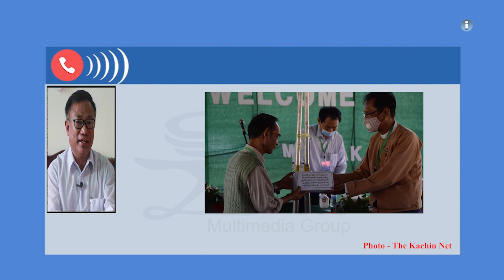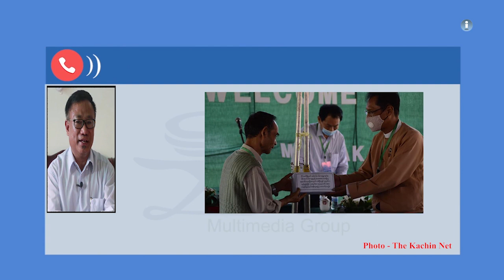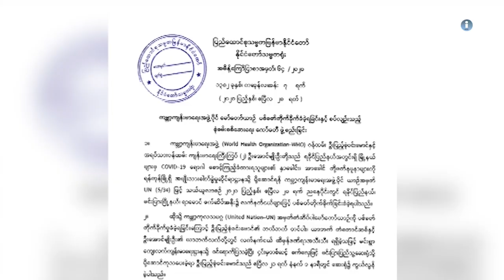တိုင်းရင်းသားဘာသာ သတင်းအစီအစဉ် (မြန်မာဘာသာ) ၂၂-၀၅-၂၀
ကချင်လွတ်လပ်ရေးအဖွဲ့ KIO/KIA အနေနဲ့ COVID- 19 ကာလမှာ စစ်ရေးကို အဓိကမထားဘဲ ရောဂါကာကွယ်နှိမ်နင်းရေးကို အဓိကထား လုပ်ဆောင်သွား မယ်လို့ ပြောပါတယ်။

WHO ဝန်ထမ်းပစ်ခတ်ခံရလို့ သေ ဆုံးသွားတာနဲ့ပတ်သက်ပြီး သမ္မတရုံးက ဖွဲ့ စည်းထားတဲ့ စုံစမ်းစစ်ရေးကော်မတီဟာ ရခိုင်ပြည်နယ်ကို ကွင်းဆင်းစစ်ဆေး  နေပါပြီ။

မြိုင်ကြီးငူစစ်ဘေးရှောင်စခန်းကို ရောက်ရှိနေတဲ့မဲသဝေါဒေသက စစ်ဘေးရှောင်တချို့  မိမိဒေသမှာ ပြန်လည်အခြေချဖို့ ကြိုးစားနေကြရာ ကူညီထောက်ပံ့မှုတွေ လိုအပ်နေပါတယ်။